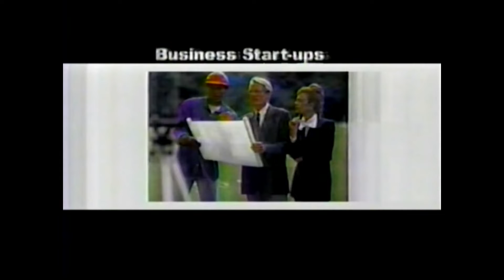Ontario Community Futures PSA Early 2000s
PSA for a funding program from the Ontario Government